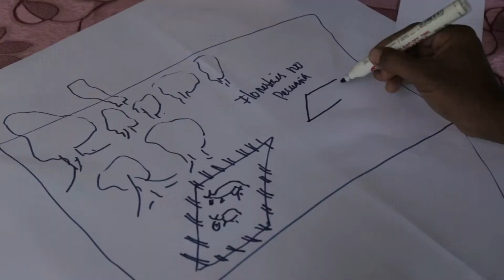Promo : พระราชดำริไร้พรมแดน : ศูนย์เรียนรู้เศรษฐกิจพอเพียงในติมอร์ (22 ก.ค.60)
การเกิดขึ้นของศูนย์เรียนรู้เศรษฐกิจพอเพียง ทำให้เกษตรกรชาวติมอร์จำนวนหนึ่ง ได้รับการถ่ายทอดความรู้ จากนักวิชาการไทย และวันนี้พวกเขากำลังจะปลูกชีวิตใหม่ ด้วยเมล็ดพันธุ์ที่ถูกเพาะให้เติบโตอย่างยั่งยืน ติดตามได้ในรายการ พระราชดำริไร้พรมแดน ตอน ศูนย์เรียนรู้เศรษฐกิจพอเพียงในติมอร์ ในวันเสาร์ที่ 22 กรกฎาคม 2560 เวลา 13:30-14:00 น. ทางช่อง NOW26